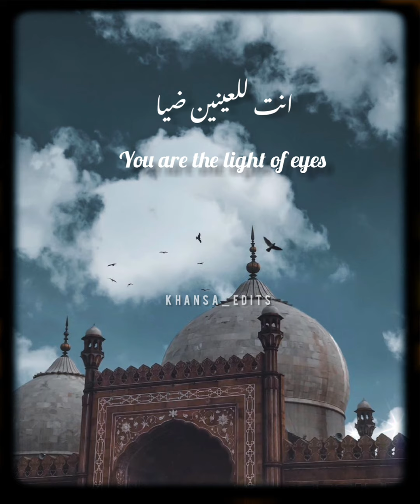Maher zain | Ya Nabi Salam Alyka | Arabic naat status |English translation |slowed & reverb